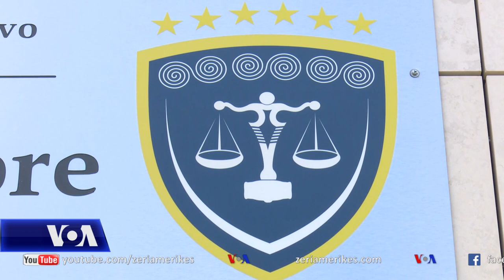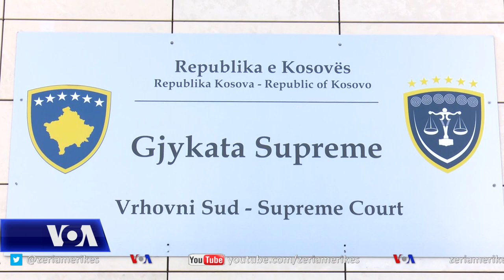Kosova synon reformim të sistemit të drejtësisë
Në Kosovë, autoritetet thanë se janë të gatshëm të përkrahin një rishikim të sistemit të drejtësisë përmes Vettingut për të rritur besueshmërinë dhe llogaridhënien në këto institucione. Këto komente u bënë gjatë paraqitjes së modaliteteve për rishikuar sistemin e drejtësisë përfshirë edhe fillimin e Vettingut që synon verifikimin e së kaluarës së gjyqtarëve dhe prokurorëve por edhe mënjanimin e ndikimit të politikës dhe luftimin e korrupsionit dhe krimit të organizuar brenda këtij sistemi.